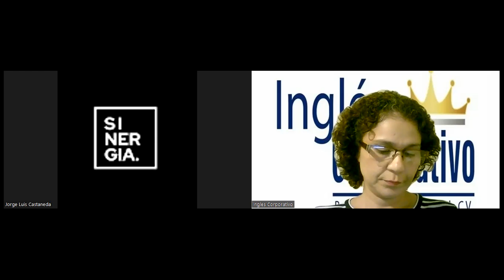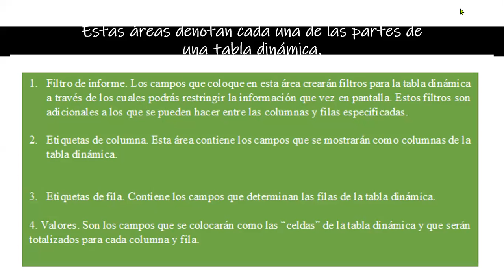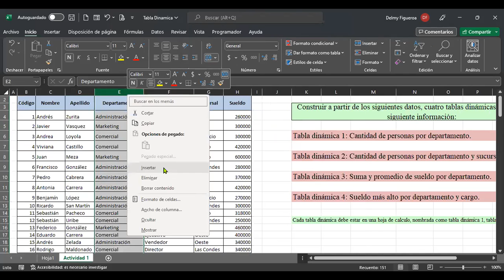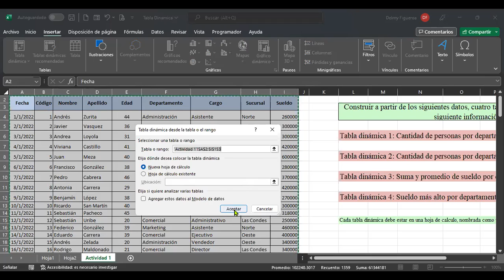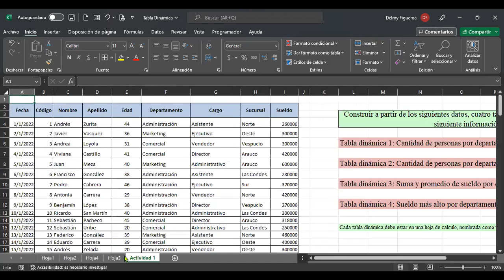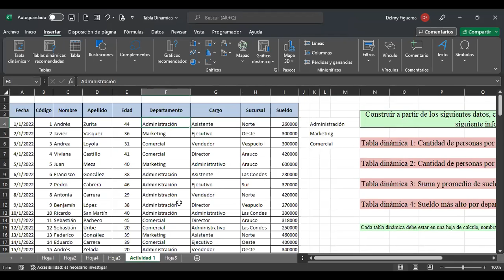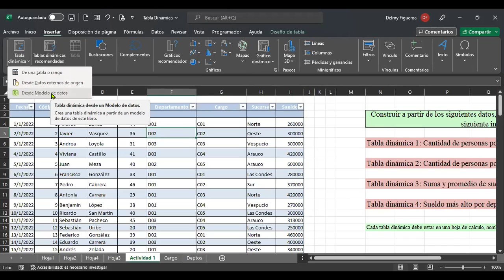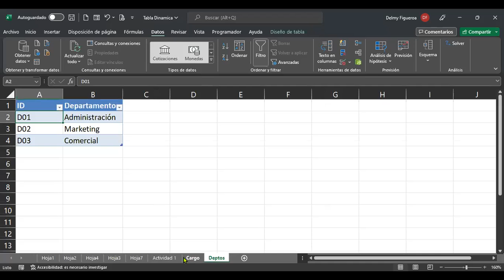Inglés Corporativo-1/11/2022-PERSONALIZAR TABLA DINÁMICA